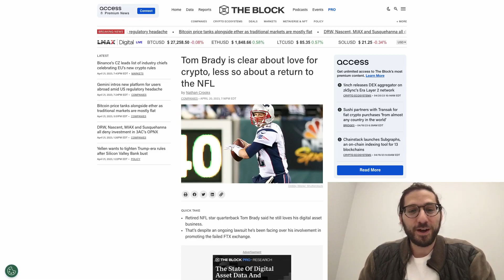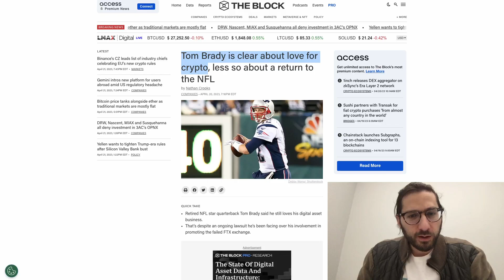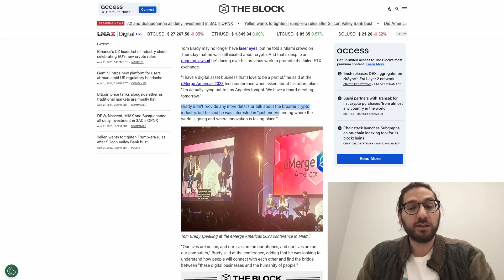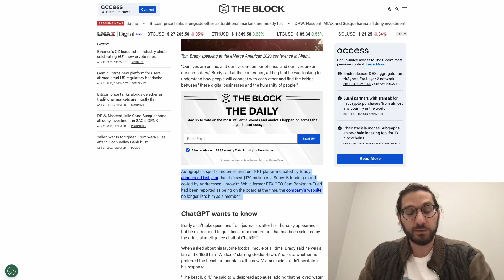TOM BRADY Loves Crypto & NFTs! Listen to THE GOAT'S Warning for U.S. Citizens!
We can all breathe knowing that the greatest football player in universal history loves his digital asset business! But did Tom Brady issue a warning to United States citizens?